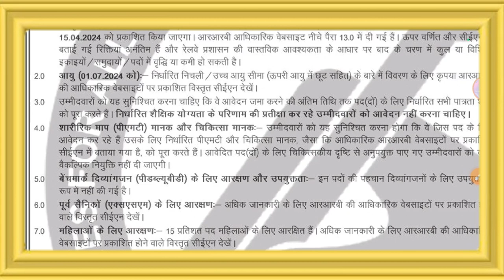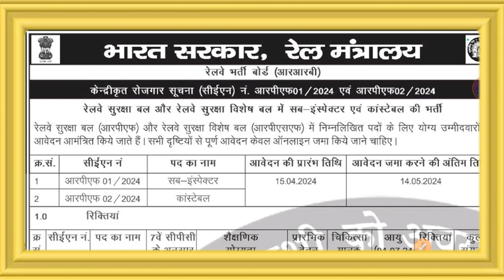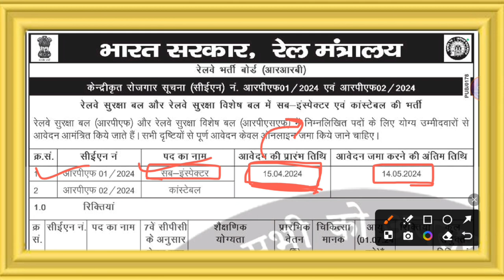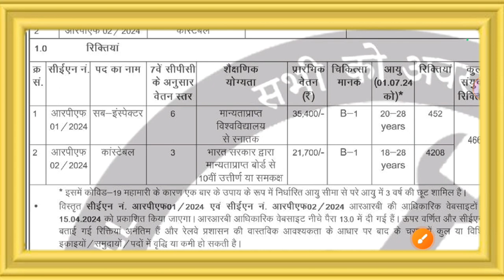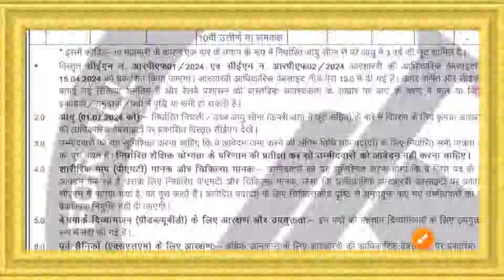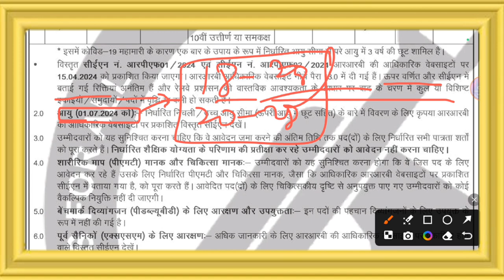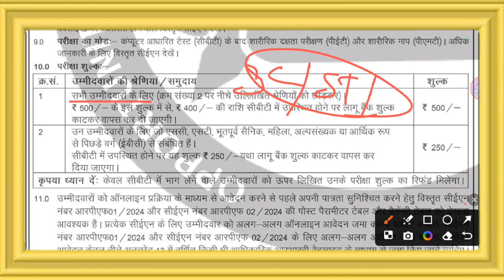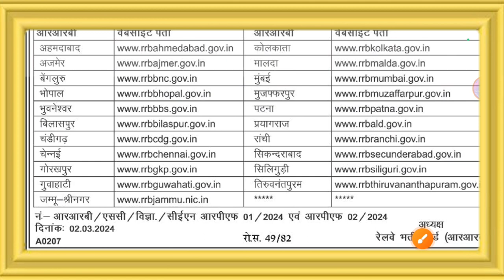Railway RPF नयी भर्ती खुशखबरी आ गई 💥Official Notification जारी🔥|RPF SI/Constable 2024